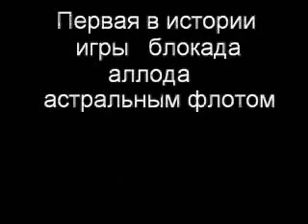Shadow Astral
Shadow BelAjax
Draculaura Newx
Snow White Emerald Queen
Sky Sonne